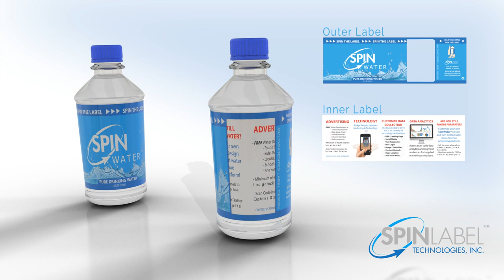SpinWater™ & Mammoth Water